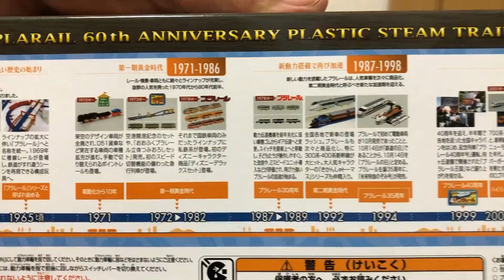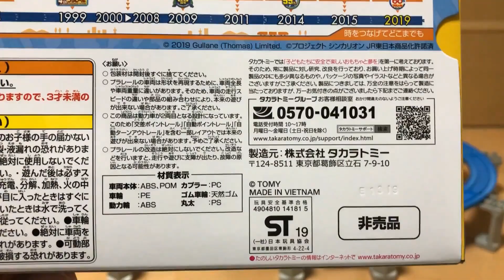【プラレール単品】プラレール60周年記念 復刻版 プラスチック汽車（非売品）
6:00 プラレール運転会　　　12:00 トミカ関連　　　18:00 実写　　　22:00 開封動画
 休日9:00 おもちゃ一般・他

単品売りプラレールの開封動画です。　私の所有しているプラレールを紹介してきています。

Please see together with "(Long formation Shinkansen Hayabusa & Komachi)".♥

Please see together with "Thomas 70 car organization".♥

13歳以下の方がご視聴される際は保護者の方とご一緒にご覧ください。